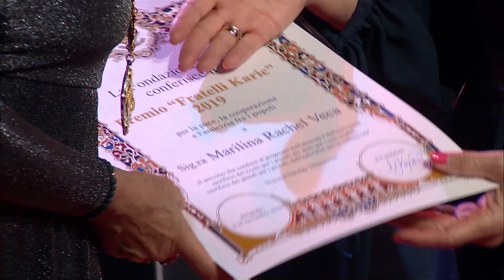Milanka Karić: Uručenje Nagrade BK svim laureatima za mir saradnju i prijateljstvo